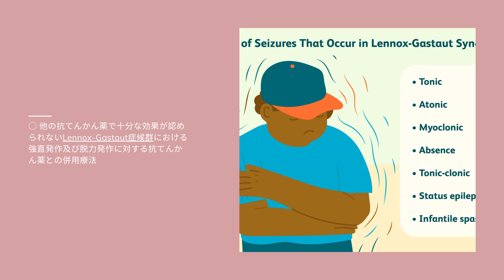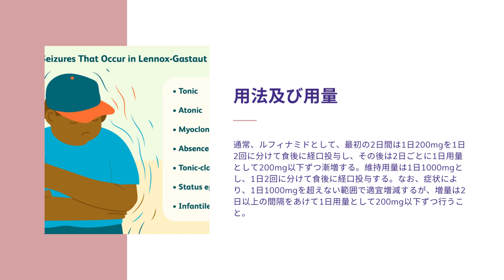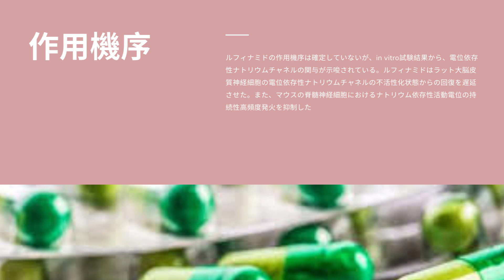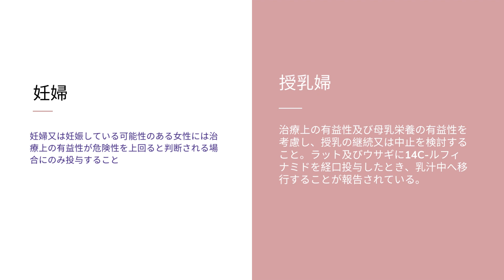イノベロン (Inovelon) | 基本情報, 効能, 注意すべき副作用, 用法・用量| ルフィナミド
抗てんかん剤

イノベロンの副作用は？
イノベロンの薬価はいくらですか？
ルフィナミドの副作用は？
フィコンパは何の薬？